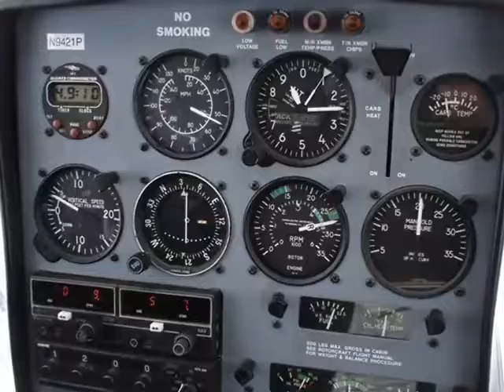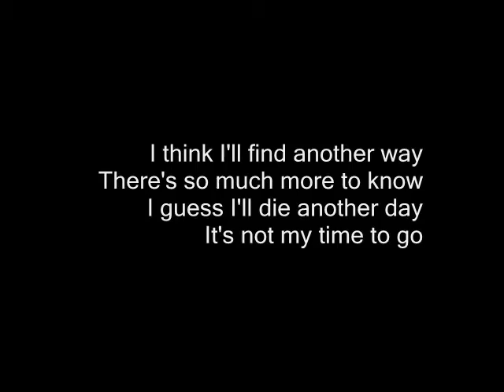Mountain course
Flying out in Reno, Nevada